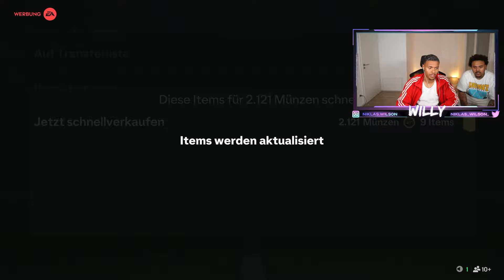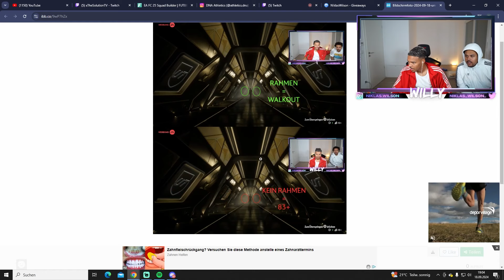Wer zieht die erste ICON in EAFC25?⚽🤔 Wette mit Eli, Sidney und Danny🔥 | NIKLAS WILSON